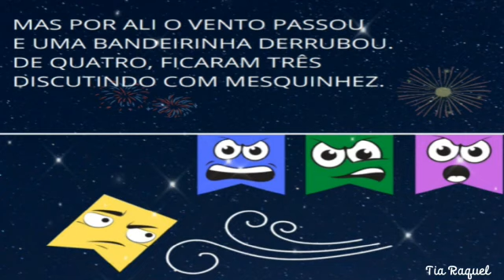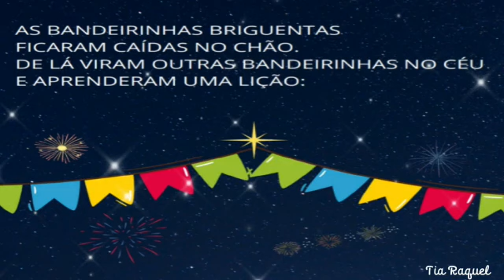Bandeirinhas, de Jane Prado | História infantil de festa junina.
História infantil de festa junina: Bandeirinhas, de Jane Prado.
Uma pequena história, mas com grandes ensinamentos.